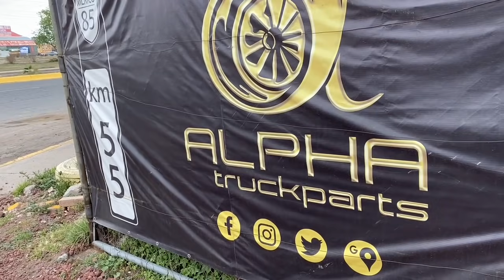CHULADA DE MOTOR INTERNATIONAL NAVISTAR DT466 MECÁNICO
ARRANCANDO ESTA JOYA NAVISTAR DT466 MECÁNICO.

TELÉFONOS 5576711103, 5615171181 Y 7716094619

TAMBIÉN ESTAMOS EN INSTAGRAM, TIK TOK Y GOOGLE MAPS.